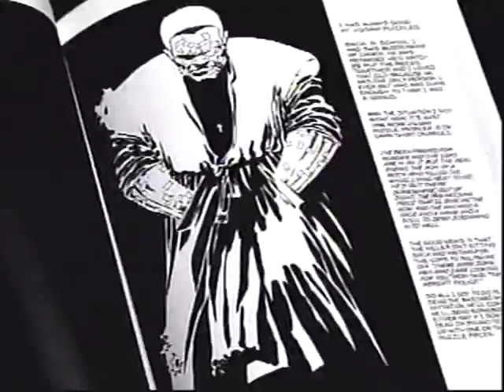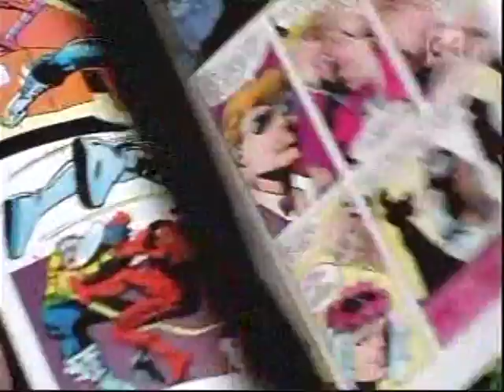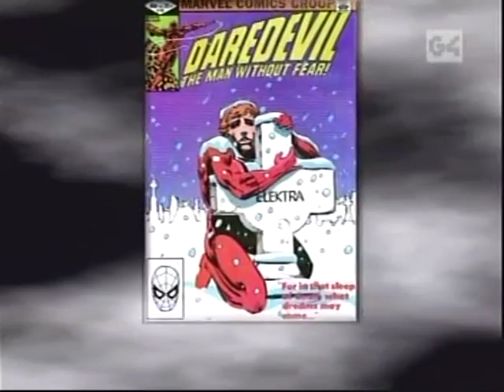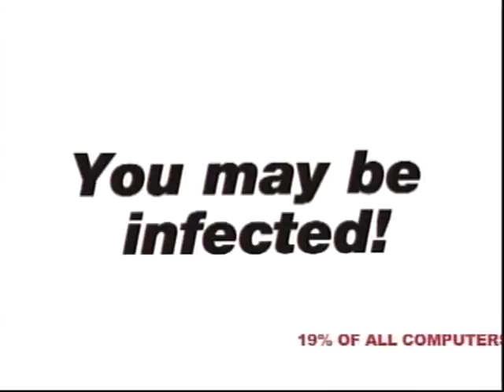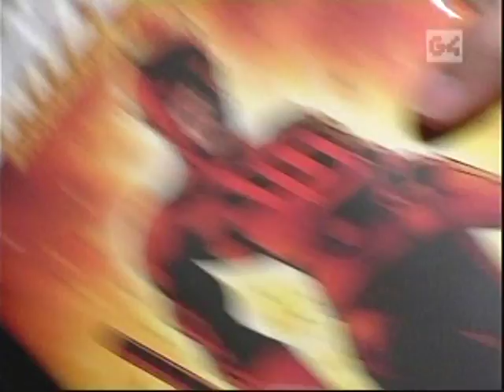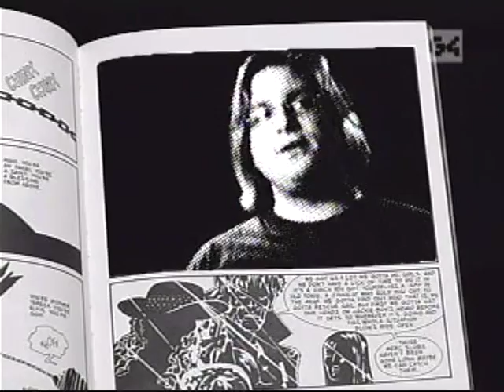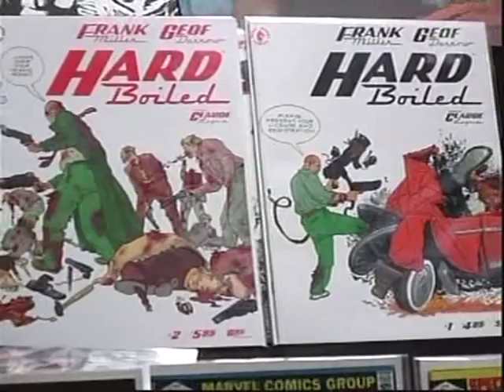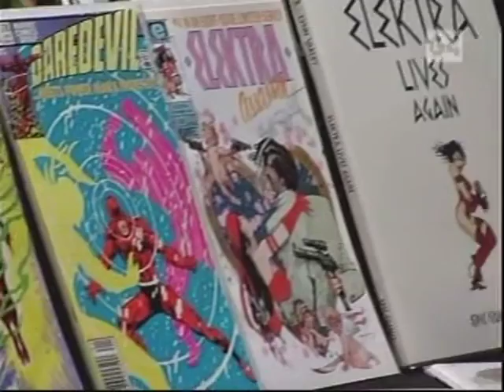Frank Miller Documentary